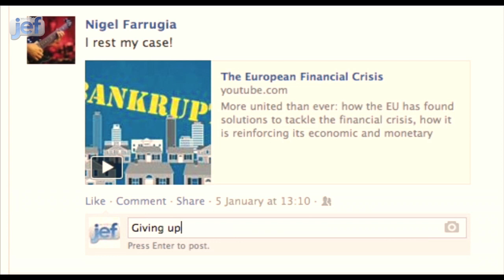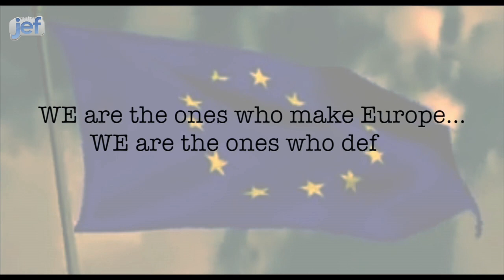JEF Malta - This Year Your Europe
"2014 This Year Your Europe" is the title chosen for JEF Malta's campaign during the 2014 MEP elections. This reflects the importance we citizens of Europe have as the ones having the power to shape the future. Apathy is not the solution, democracy is.

Hence this is why the video gives reference to European Citizens from each and every one of the member states that are ready to shape the next European generation.

Songs: Convergence - 30 Seconds to Mars
Alive (Instrumental)

Filming and Editing by Steve Zammit Lupi

JEF Malta 2014